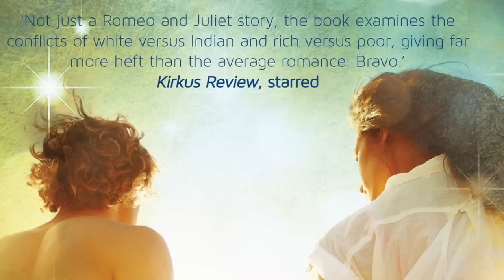Harlequin TEEN TV - HOOKED by Liz Fichera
When Native American Fredericka 'Fred' Oday is invited to become the only girl on the school's golf team, she can't say no. This is an opportunity to shine, win a scholarship and go to university, something no one in her family has done.

But Fred's presence on the team isn't exactly welcome — especially not to rich golden boy Ryan Berenger, whose best friend was kicked off the team to make a spot for Fred. But there's no denying that things are happening between the girl with the killer swing and the boy with the killer smile...